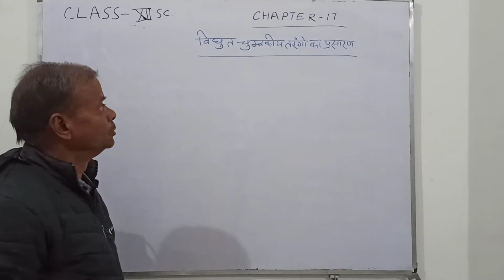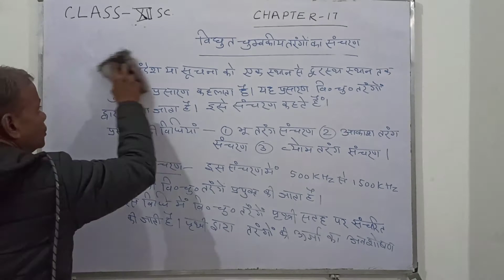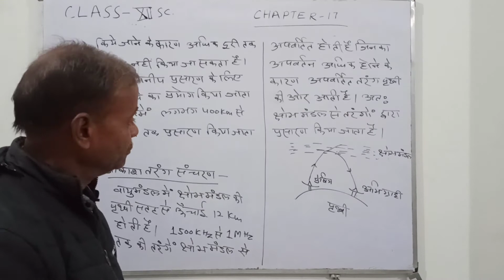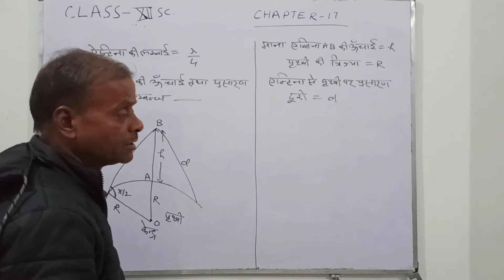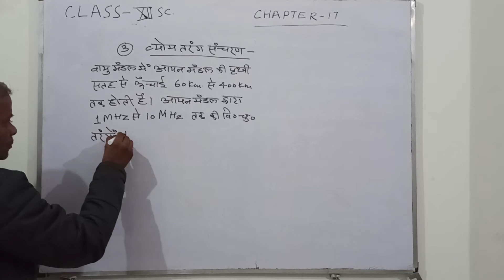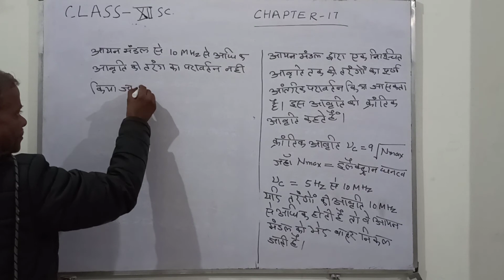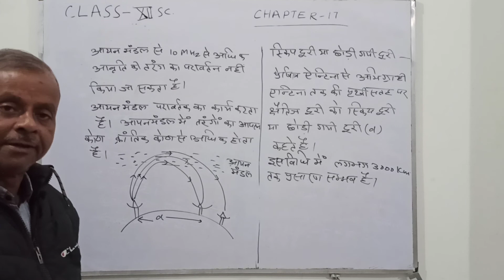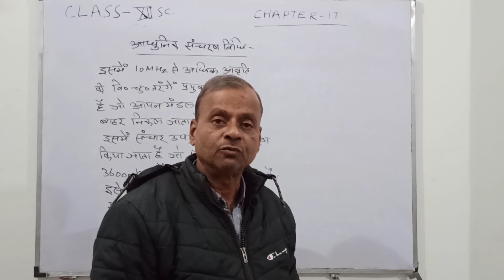Electromagnetic wave propagation methods Physics class 12th chapter 17